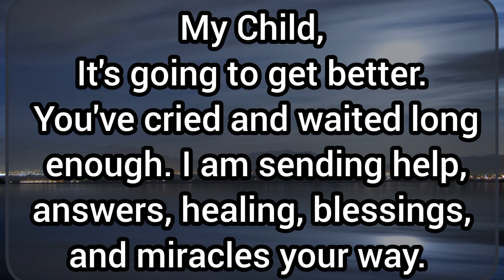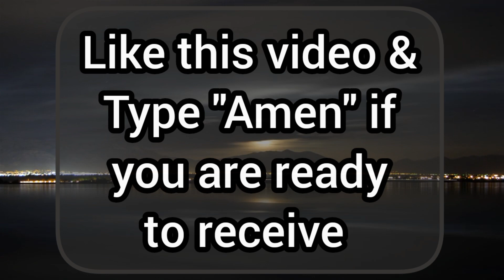God Says STOP ‼ RECIEVE THIS NOW | Lord Helps ✝️